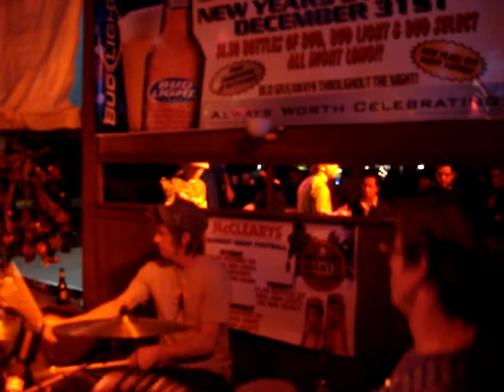Loopian Zu Jammin after The Montan Law's show pre-lastcall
Once again I love music and I dearly miss my Montana homeboys so dammit start thinking of a reason for me move back aka find me a good paying job!!